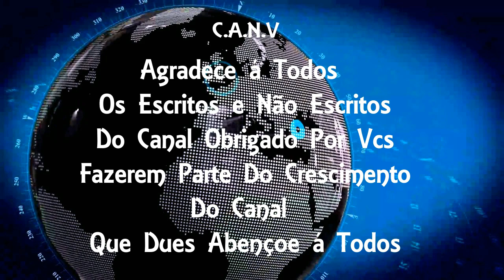Grupo com fuzis persegue miliciano dentro de condomínio em Bangu